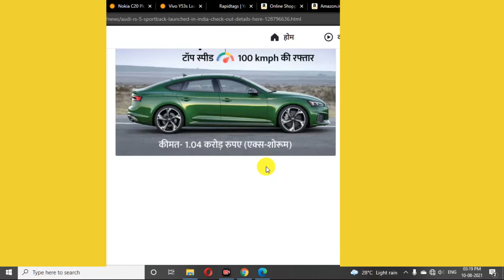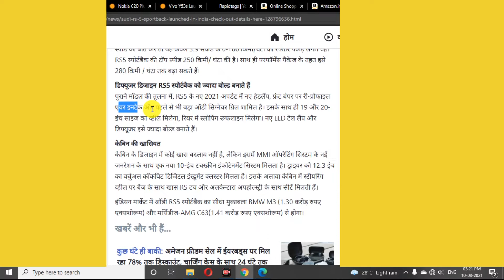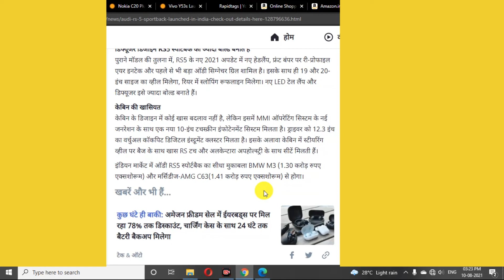Audi RS 5 Launch in India 2021 Price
Namaste Dosto, Yeh Channel Pr Aapko AutoAndTech Se Related Latest Videos Dekhne Ko milege . Yeh Ek Review Channel Hai Yeh Kisi Bhi Product Ki Guarantee Nhi Leta Hai Ki vah 100 % Sahi Hai .

Auto_News And Tech_#News
Auto And Tech Review
Auto And Tech Latest
Auto And Tech Recent
Auto And Tech Maruti
Auto And Tech With Technical Guruji
Auto And Tech owner Review
India's Best Selling Car
Best Selling car June 2021
Best Selling Car 2021
best selling hatchback cars in india 2021
best selling hatchback
Selling car June 2021
Indias best selling hatchback autoAndTech Autonewswwithrahul A&T A&TWithRahul TechNewsWithRahul #AutoAndTechWithRahul rahuldeshmukh Aam Hindustani Ka Review